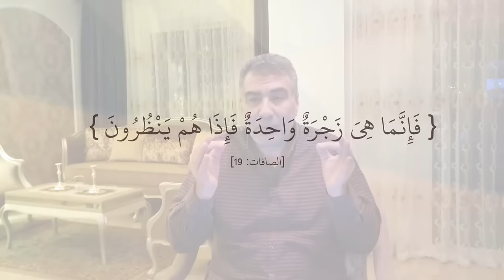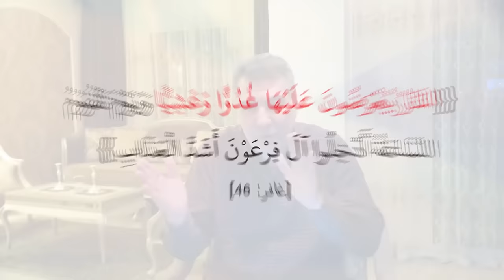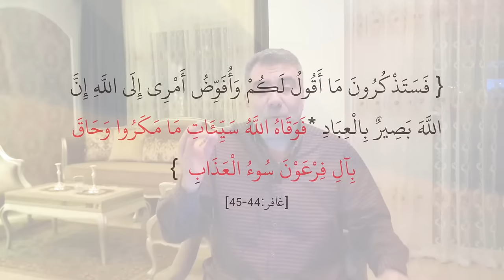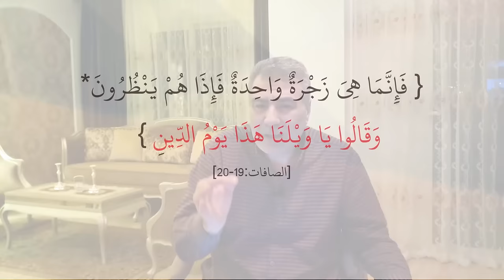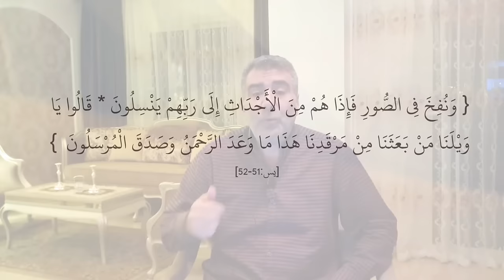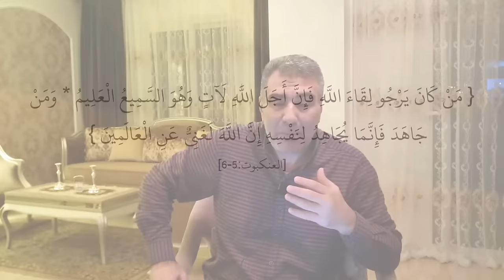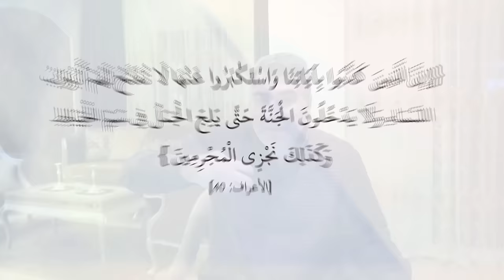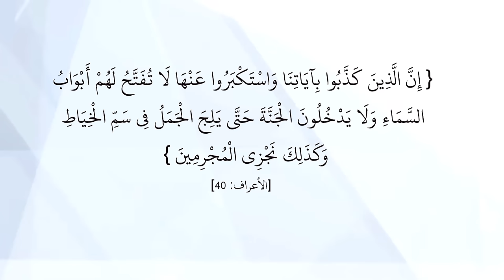أين تذهب النفس بعد الموت؟ وهل تزور أهل الميت؟